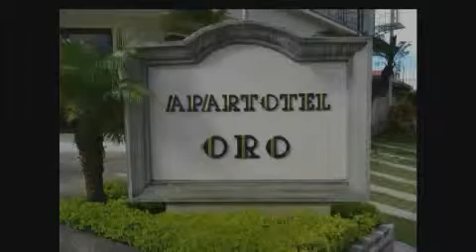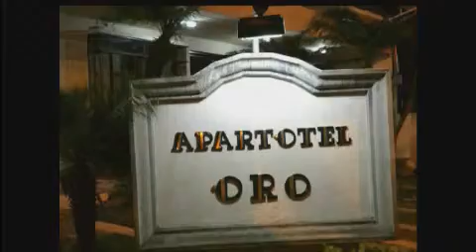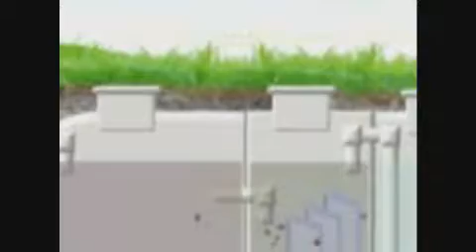Juventud y Familia. programa especial sobre La Eucaristía.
Grabación del programa en VIVO: Juventud y Familia. La Eucaristía. Director: padre Oldemar Rodriguez Campos, produce: BelenDigital.net, agosto 2012